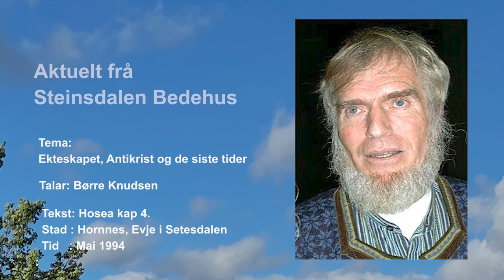1994.xx.xx Børre Knudsen: Ekteskapet, Antikrist og de siste tider.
Det er Børre Knudsen som talar på  lørdagsseminar hos AKF på Evje i mai 1994. Han talar om den utukts ånd som har fått trengje seg inn og korleis Astartereilgionen kjem att. Han tek utgangspunkt i Hosea kap 4:1-6, 12 og 5:4. Som tema hadde han: «Ekteskapet, Antikrist og de siste tider.»